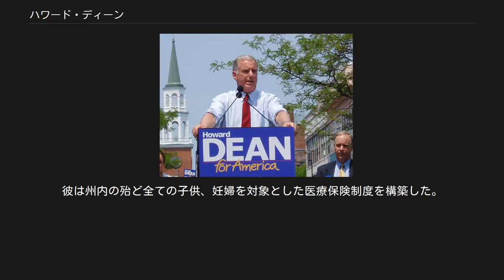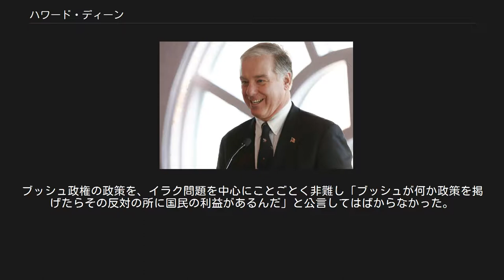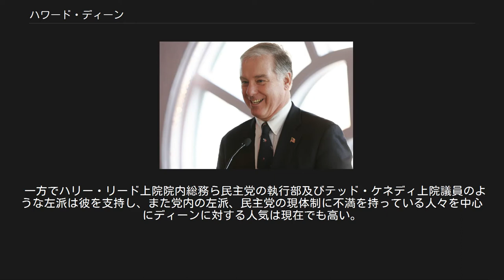ハワード・ディーン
ハワード・ブラッシュ・ディーン3世（英語: Howard Brush Dean III、1948年11月17日 - ）は、アメリカ合衆国の医師、政治家。
バーモント州下院議員（1983年 - 1987年）、バーモント州副知事（1987年 - 1991年）、バーモント州知事（1991年 - 2003年）を歴任した。
2004年の民主党大統領予備選に立候補し、その後は民主党全国委員長を務めた（2005年 - 2009年）。
政治家であると同時に、医師の資格を有している。
 ニューヨークで生まれた。
父のハワード・ディーン・ジュニアは、ウォール・ストリートの投資銀行の共同経営者であり、ディーン家は共和党支持の富裕な家庭であった。
彼は子供時代の大半を、ニューヨークの富裕な上流階層の夏の別荘が立ち並ぶハンプトンと呼ばれるニューヨーク州ロングアイランドの東部で過ごしたほどであった。
その後、ロードアイランド州ニューポートのプレップ・スクール、セント・ジョージ・スクールを卒業し、イェール大学に入学する。
学生時代のディーンは政治活動に熱心であったわけではなく、パーティー好きで知られた。
1971年に大学を卒業した後も彼の遊び好きの体質は変わらず、卒業後の一年を遊んで暮らした。
 ニューヨークに戻った後は、父同様、ウォール・ストリートに勤務することにし、株式ブローカーとしてのキャリアをスタートさせた。
しかしディーンは医学の道を志し、コロンビア大学の医進課程へ進んだ。
1974年、東南アジアを旅行していた兄のチャーリーがラオスでゲリラに誘拐され、殺された。
この事件はディーンの後の人生に大きく影響したと本人は語っている。
これを機に政治に興味を示すようになったということである。
1978年にアルベルト・アインシュタイン医科大学から医学号を授与され、バーモント大学で医学修習生となった。
1981年に同僚のジュディス・スタインバーグと結婚し、バーモント州バーリントンで開業した。
 1980年、ディーンはバーモント・ニューヨーク州境に位置するシャンプラン湖の開発に反対する市民運動に参加し、これに成功した。
同じ年に再選を目指すジミー・カーター大統領の民主党予備選、大統領選でのキャンペーンに参加した。
1982年、バーモント州下院議員選挙に民主党から立候補、当選を果たす。
1986年にはバーモント州副知事に選出され、州下院を去る。
州下院議員、副知事時代を通じて彼は医師としての活動を継続しながら政治活動を行った。
 1991年、リチャード・スネリング知事（共和党）が急死すると、ディーンはバーモント州知事に昇格した。
バーモント州知事は1期2年であるが、彼は1992年、1994年、1996年、1998年、2000年と5回連続で当選し、2003年まで12年にわたって知事を務めた。
バーモント州知事として、ディーンは中道派として知られた。
その中道を行く政治姿勢は、身内の民主党員からいったいどちらの政党に属しているか分からないといわれたほどであった。
バーモント州は州憲法で財政についての条項のない唯一の州であるが、彼は均衡財政を志向し、在任中実に11回にわたって財政均衡に成功した。
そのために福祉、環境保護などのプログラムに対する予算を削減したことはリベラル派からの批判を受けた。
だが、ディーンはこれにより州の債務を削減した。
同時に州の債権への格付けが上昇し、在任中に二度、減税を実施した。
また、彼は税制を含めて企業寄りの経済政策を採った。
さらに銃規制に反対の立場をとり、選挙戦では全米ライフル協会の支援を受けた。
一方で医師としての経験を生かし、ディーンは医療保障プログラムに取り組んだ。
彼は州内の殆ど全ての子供、妊婦を対象とした医療保険制度を構築した。
2000年にバーモント州最高裁判所は、同性愛者のカップルを排除した州の結婚に関する法律が州憲法に違反するとの判決を下した。
これに対し、ディーンは同性愛者のカップルに夫婦同様の法的権利を保障するシヴィル・ユニオン法を制定した対応したが、同性愛者同士の結婚自体は合法化しなかった。
一部の急進的なリベラル派は、この姿勢も彼の中道派としてのスタンスを反映していると看做した。
 2003年6月23日、バーモント州バーリントンで2004年民主党大統領指名選挙への立候補を宣言するディーン 2002年にディーン...